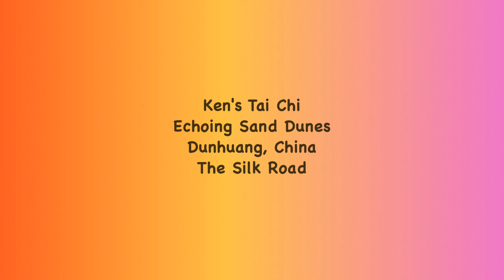Tai Chi Echoing Sand Dunes Gobi Desert everydaytaichi lucy Honolulu Hawaii